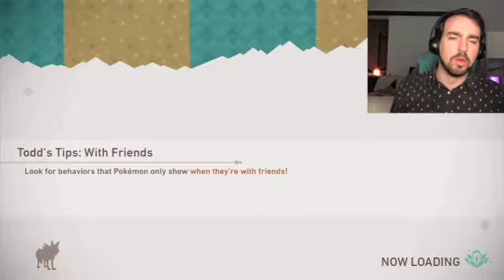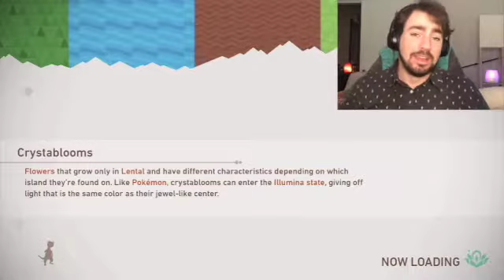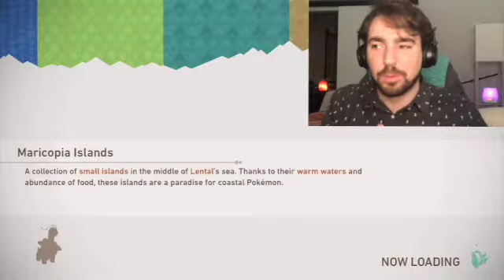THE SKY IS FALLING in POKEMON SNAP! (ep. 4)